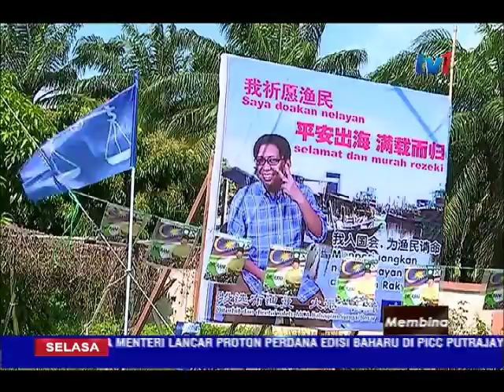PRK SG BESAR - RANGKUMAN LIPUTAN BERITA 7 AM [14 JUN 2016]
1. SENARIO-  KEMPEN
2. MAHDZIR - PELAJAR
3. FAMA - MOU
4. NAZRI - TERDESAK